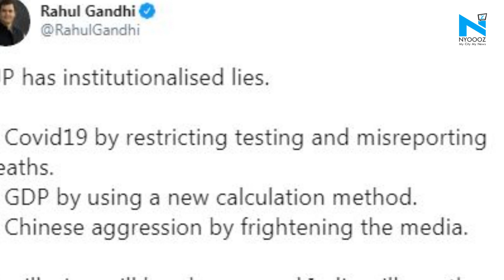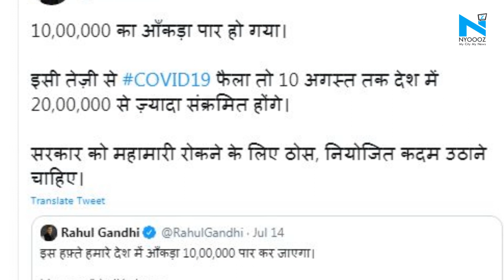BJP has institutionalised lies, India will pay price: Rahul Gandhi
Congress leader Rahul Gandhi on Sunday launched yet another attack on the BJP, alleging that the ruling party has “institutionalised lies” for which “India will have to pay the price”.